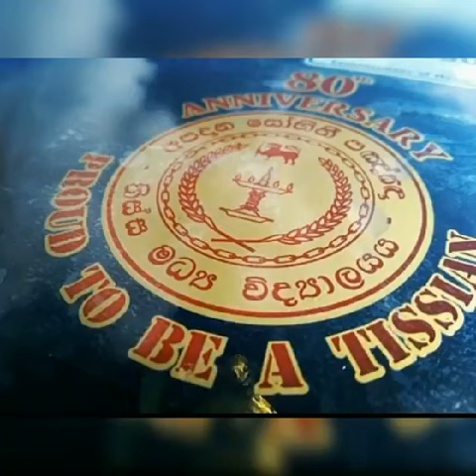TISSA CENTRAL COLLEGE KALITARA || තිස්ස මධ්‍ය මහා විද්‍යාලය 2002 my school || janai tenui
TISSA CENTRAL COLLEGE KALITARA || තිස්ස මධ්‍ය මහා විද්‍යාලය 202